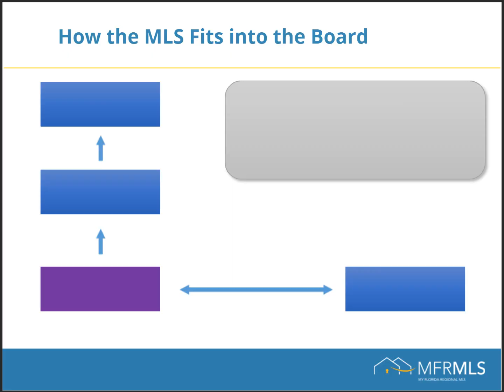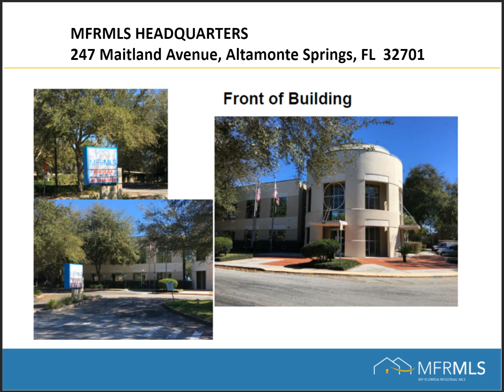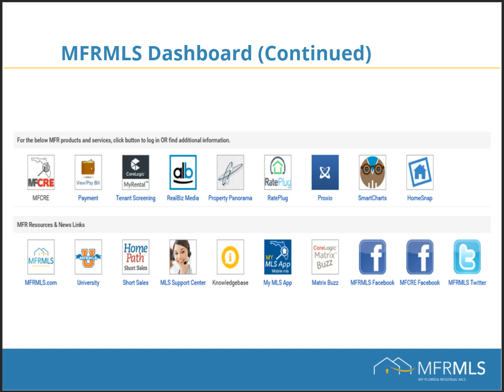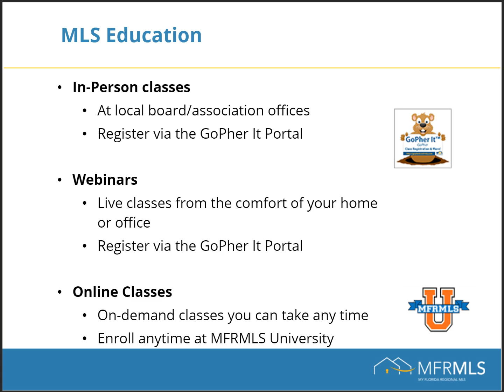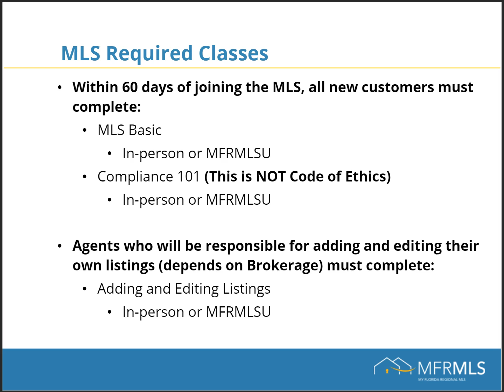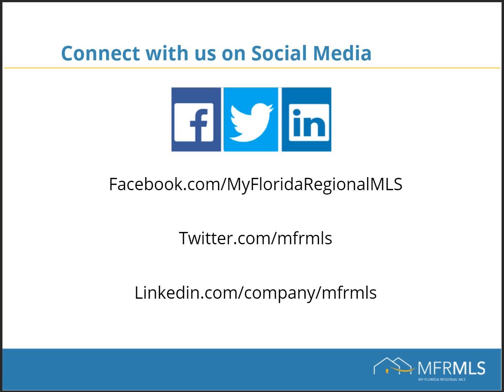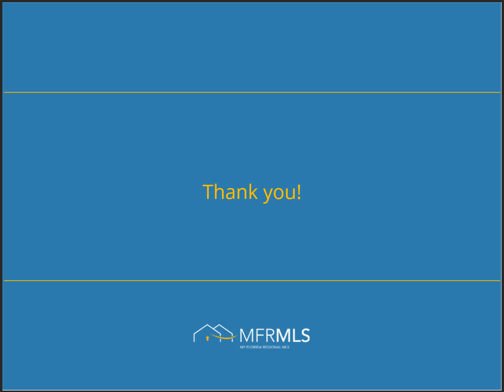MFRMLS Introduction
6-minute overview for New Member Orientations